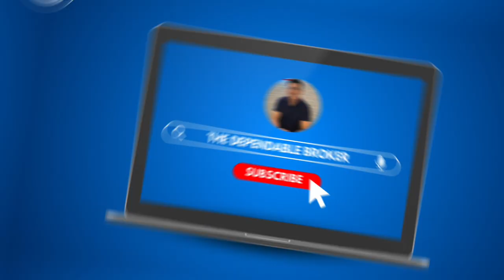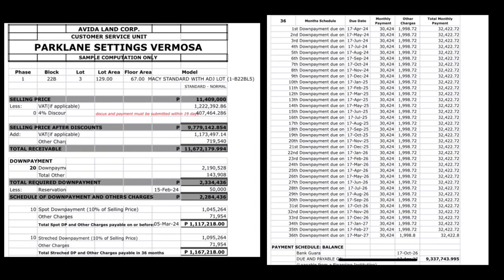VERMOSA | IMUS, CAVITE | PARKLANE SETTINGS by AVIDA | Macy Model | 3br 2br carport | House Model #60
Parklane Settings Vermosa | Imus Cavite

Inspired Life Spaces for You to Grow.

Parklane Settings is Avida Land’s second residential development within the modern suburban community of Vermosa. Located just few minutes from the heart of the estate and Daang Hari Road, Imus City, Cavite.

Offering:
Residential Lots: 110 to 243 sqm
Price range: P5.5M to 12.7M

3BR Macy Model
Floor Area: 67 sq.m.
Lot Area: 128 sq.m. to 300 sq.m
Price starts 11.4M

3BR Trista Model
Floor Area: 85 sq.m
Lot Area: 142 to 340 sq.m
Price starts at 12.6M

Village Exclusive Amenity:
Clubhouse
Adult & Kiddie Pool
Basketball Court
Function Room
Gazebo
Jogging Path
Open Spaces and Landscape Garden

Vermosa a 725 hectare mixed-use suburban development along Daang Hari Road, Imus and Dasmariñas Cavite.

Operational:
✅ Ayala Vermosa Sports Hub
✅ De La Salle Santiago-Zobel - Vermosa Campus
✅ Vermosa Retails (Starbucks, Mcdonalds, Jollibee, Peri-Peri, Petron Vermosa)
✅ Vermosa Lifestyle Market
✅ KTM Motocross Track

Opening in 2023:
✅ Ayala Malls Vermosa
✅ Vermosa Central Terminal with P2P Buses
✅ Landers Vermosa
✅ Vermosa Church
✅ Retails (Chowking, Panda Express, CTBL, & more)

Future Development
✅ Vermosa Commercial Block
✅ Seda Hotel Vermosa
✅ Business District & Corporate Offices
✅ Vermosa Campus Town
✅ Vermosa Greenway & Open Spaces

𝗙𝗼𝗿 𝘀𝗶𝘁𝗲 𝘃𝗶𝗲𝘄𝗶𝗻𝗴, 𝗿𝗲𝘀𝗲𝗿𝘃𝗮𝘁𝗶𝗼𝗻 𝗮𝗻𝗱 𝗼𝘁𝗵𝗲𝗿 𝗱𝗲𝘁𝗮𝗶𝗹𝘀,
Nick Dimanlig
PRC Licensed No. : 26422